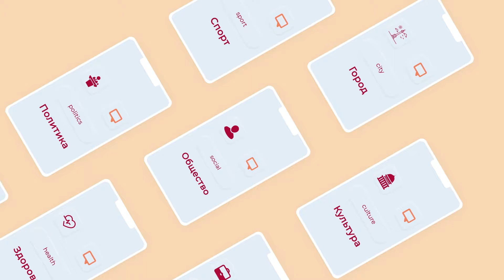Готов прийти на помощь: о работе волонтером в Петербурге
В Петербурге более 80 000 волонтеров, которые работают ежедневно. Почему петербуржцы выбирают для себя волонтерство, какие качества для этого нужны и с чем эти люди сталкиваются ежедневно. Об этом Город+ решил спросить у них самих.

«В первый раз всё в новинку, не так просто открываться людям. Но коммуникации очень важны. Сегодня ты просто помогаешь на мероприятии, а завтра тебя взяли на работу», — делится своим опытом волонтер Тимур Михайлюк.

Подробнее о личной истории героя — в нашем сюжете.